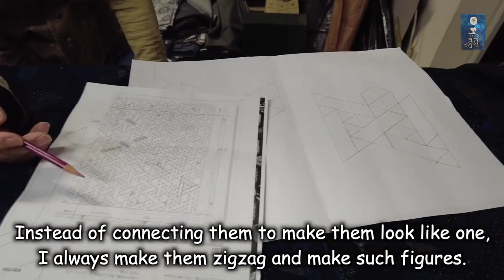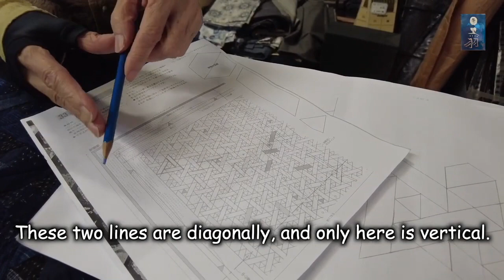The work "FAINT LIGHT" 作品微光